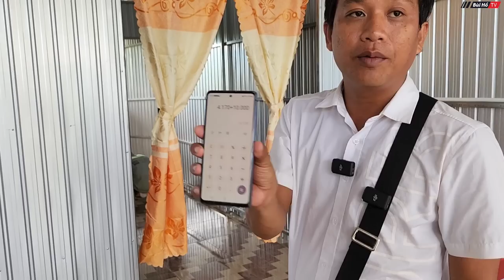Bất ngờ trao quà lớn cho gia đình CÔ GÁI TÍ HON trong ngày có nhà mới thay nhà mục nát | Bùi Hồ TV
Cuối cùng ngôi nhà mơ ước của gia đình Kim Chi - cô gái tí hon đựng trong rổ nhựa đã được hoàn thành và hôm nay Bùi Hồ gửi một món quà từ MTQ ở Mỹ đến cho gia đình.